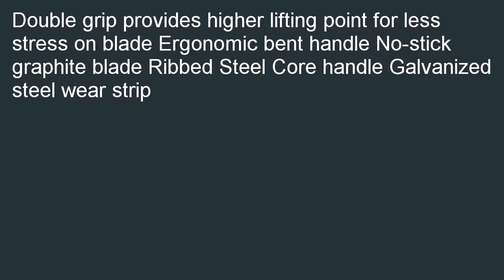Suncast SC3950 Double Grip Ergonomic Snow ShovelPusher Combo With Non Stick